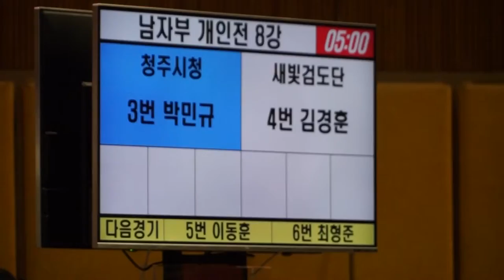2016 Korea Presidential Kumdo Championships quater final 대통령기 8강 박민규 김경훈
2016,대톨령기, 8강, 박민규, 김경훈